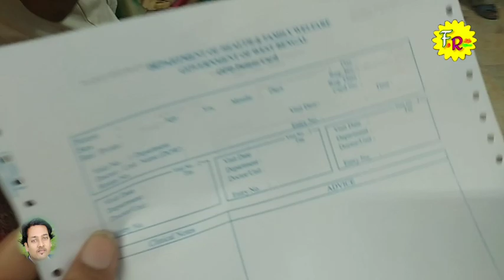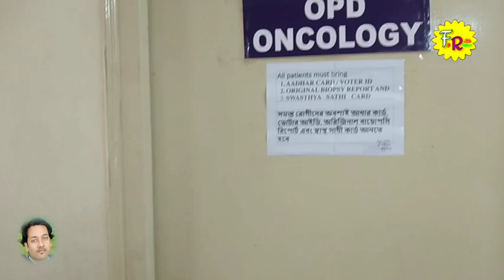মালদা হসপিটালে ক্যান্সারের চিকিৎসা করাতে এলাম||Malda hospital cancer treatment||family vlog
Cancer#cancer treatment#Cancer Hospital#Cancer Hospital Kolkata#Kolkata Cancer Hospital#cnci Cancer institute

Road life vlog#Bangla Vlog video#family Vlog